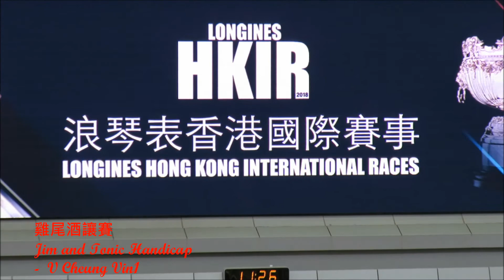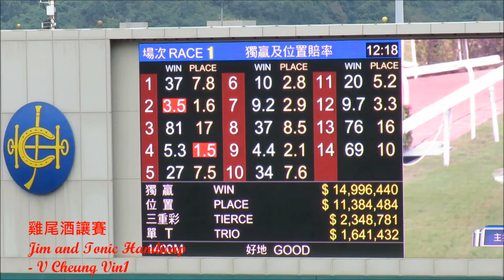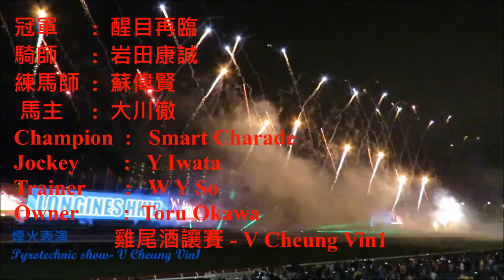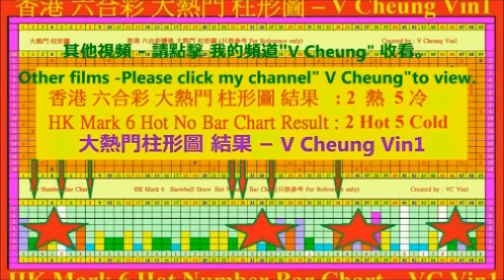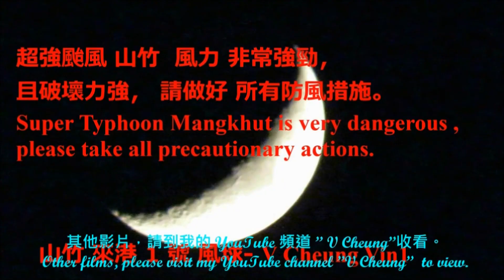岩田康誠 騎 醒目再臨 贏得 沙田馬場 雞尾酒讓賽 浪琴表香港國際賽事 09 Y Iwata won ShaTin Racecourse Jim and Tonic Handicap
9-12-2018 岩田康誠 騎 醒目再臨 贏得 沙田馬場 雞尾酒讓賽 浪琴表香港國際賽事 09
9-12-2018 Y Iwata rode Smart Charade won Sha Tin Racecourse Jim and Tonic Handicap

-   如何前往 士丹利街投注站 中46次(upto 2018) 六合彩頭獎How to go to Lucky OCB Stanley Street OCB which sold Mark6 1st Prize 46 times(upto 2018)

-   2016 이성민 Clara 李成敏 (韓國藝人) 在 香港 沙田馬場 時裝表演 2016 Clara in HK Shatin Racecourse Fashion Show
-   101원오원 及 史諾比 101 One O One & Snoopy
-  2016 森巴勁舞 在 跑馬地馬場 2016 Samba Dance in Happy Valley Racecourse Happy Wednesday
-   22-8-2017 颱風 天鴿 來 香港Typhoon Hato in Hong Kong